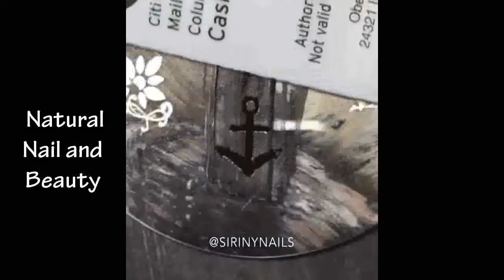Best Nail Art Compilation Trend 2019 Part 4